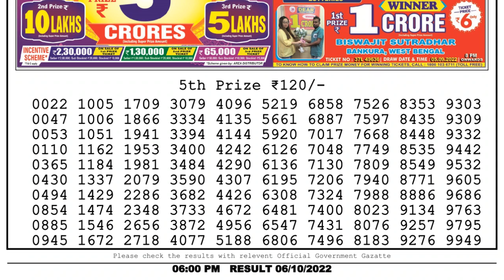🔴Dear Lottery Sambad Live 6pm today 06.10.22 Nagaland State Lottery Result